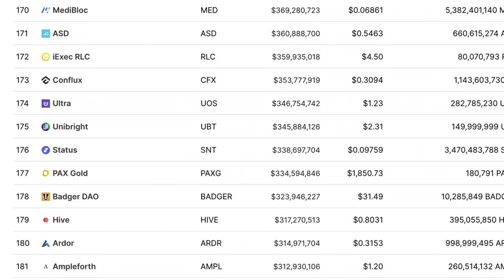Robert Kiyosaki: What's Really Going On?!